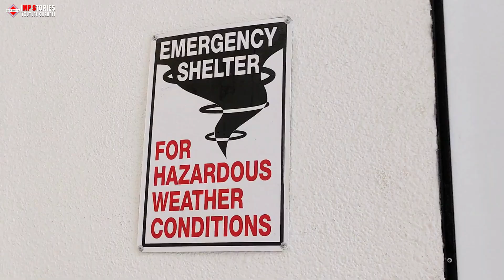A Grandma's Near-Miraculous Survival Story and Her Urgent Warning After a One-in-a-Million Event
In this incredible video, a grandma shares her near-miraculous survival story and urgent warning after a one-in-a-million event. Don't miss this inspiring tale of resilience and caution!